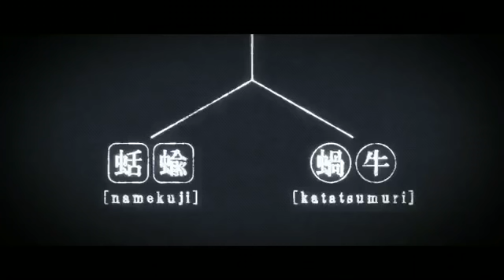あの時の貝木の伏線を回収したシーン